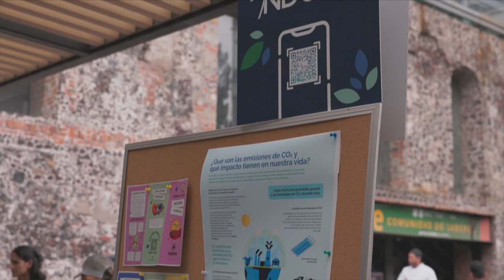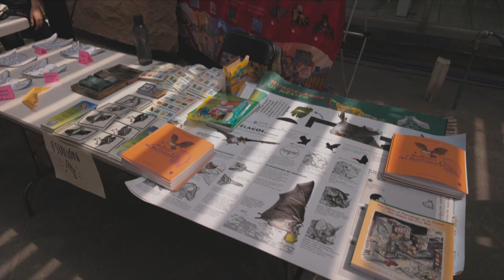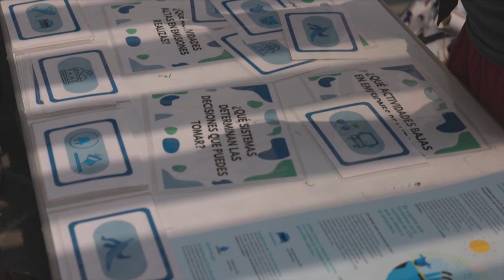TierraFest: Festival por la Tierra | ¡Descubre el planeta como nunca antes!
¡Así se vivió el TierraFest 2023, el festival por la Tierra más grande de México!

A través de una combinación de ciencia, arte y cultura, el TierraFest te invita a explorar la interconexión del agua, aire, rocas y biodiversidad y las formas en que nuestras acciones las afectan.

Agradecemos el invaluable apoyo de nuestros aliados que hacen posible este festival

Forja Culturas en Movimiento A.C.
Planeteando
Centro Cultural El Rule
Iniciativa Climática de México
23iMedio Films
Videoservicios
Insituto de Geografía
Programa de Investigación en Cambio Climático (UNAM)
Coordinación de Plataformas Oceanográficas (UNAM)
Luisa Tan Molina
Unión Geofísica Mexicana
Coordinación Universitaria para la Sostenibilidad (UNAM)
TierraCamp
Red Universitaria de Cambio Climático
Terradigitalis
Servicio Sismológico Nacional
Seismology Is the Wave
Iztapasauira
Salud por la Tierra
La Mala
Terramóvil
RedCCE
Perrito Biólogo
Proyecto Ecociencias
Global Youth Biodiversity Network Mexico
Tlacuy
Crónicas del Chivizcoyo
TierraCamp
CEA
Chismecito Ambiental
Huerto Azcapo
Dirección General de Divulgación de la Ciencia (UNAM)
Widu
Ocean Plastics
Instituto de Geología UNAM
Servicio Meteorológico Nacional
Instituto de Ciencias del Mar y Limnología
La Corriente Del Golfo
Conexiones Climáticas
SURSA
Reacciona Red

¡Gracias a Iniciativa Climática de México por donar este gran video!